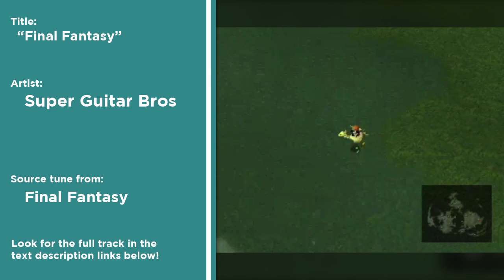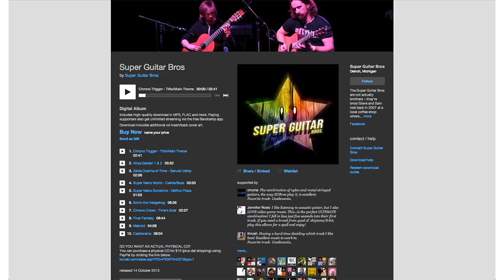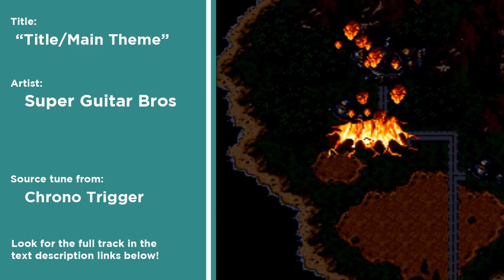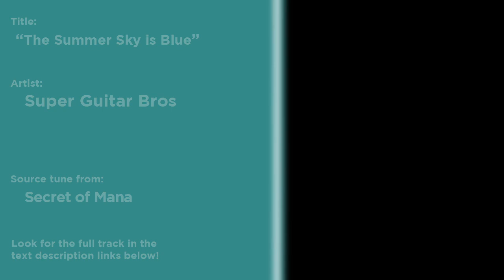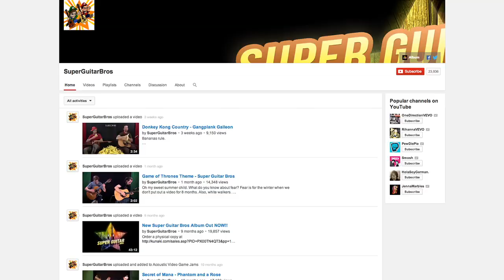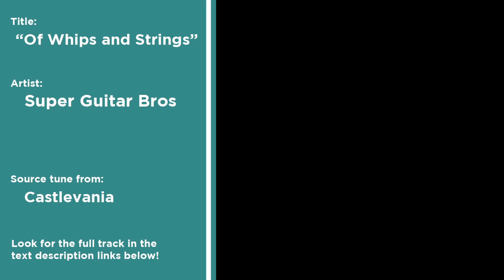Extra Remix - Super Guitar Bros - Classical and Acoustic Guitar Video Game Music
The Super Guitar Bros play a nylon-string guitar and steel-string guitar to create a dual guitar blend of classical and acoustic styles.

You can also find Super Guitar Bros at the following links!

Extra Remix - Classical Piano Waltzes for Video Game Music